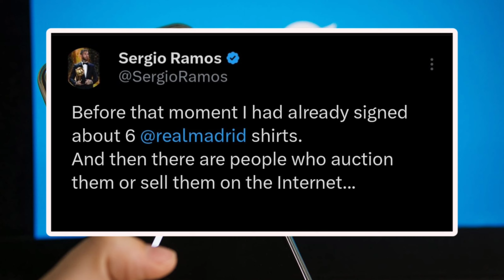WTF! Sergio Ramos Refused to Sign a Real Madrid Shirt 😳😳 | Ramos Real Madrid Jersey | Sevilla